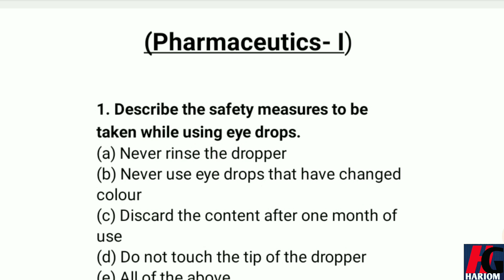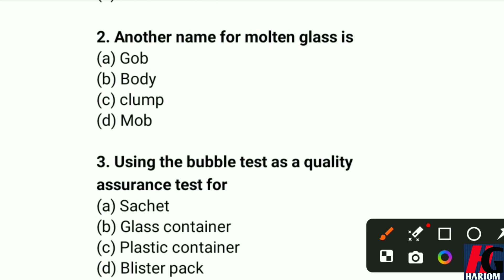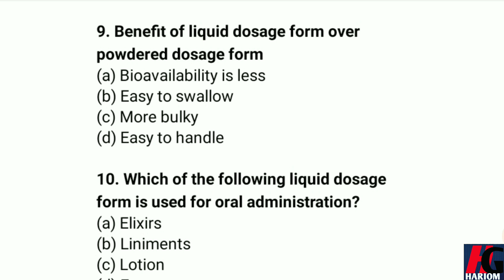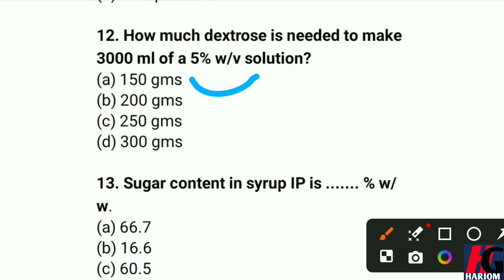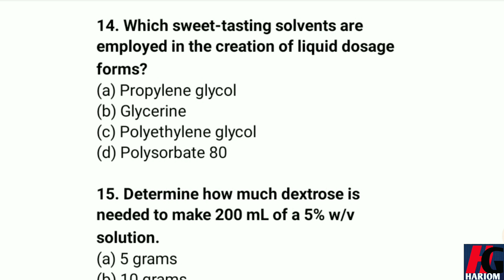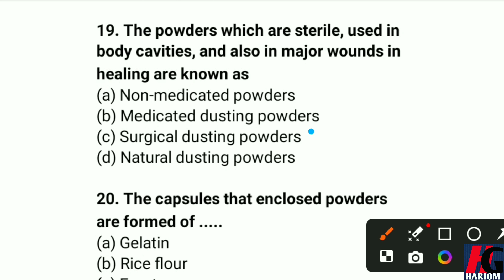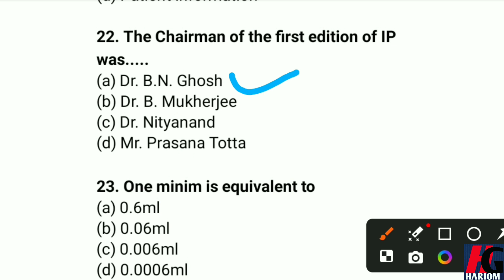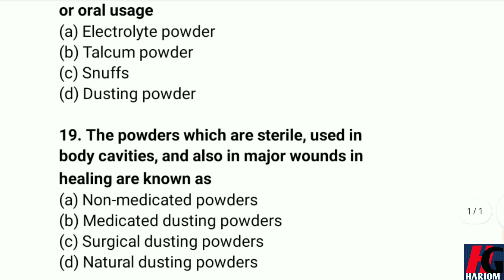D Pharma Exit Exam Preparation 2024 || Exit Exam Important MCQ || Pharmaceutics MCQ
Your Question
exit exam for d pharmacy 2024new exit exam